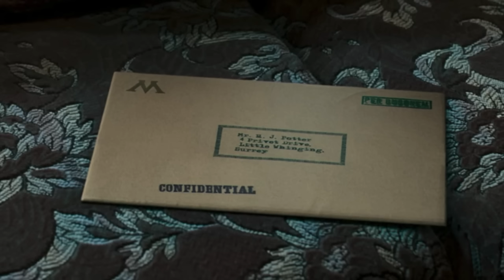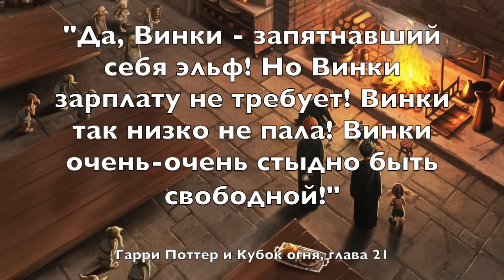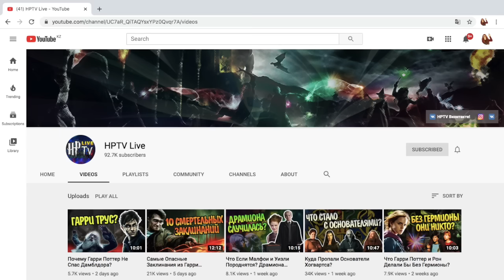🧦 Жизнь Добби ✨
02:27 Dobby The Elf by Yazid Ramkan
05:39 Forgotten Characters - Winky by Sami Cappa
05:45 Dobby And Winky by 1enae4ragon
05:51 Dobby and Winky by laerry
06:47 Winky the House Elf
07:27 Dobby gave Harry gillyweed by laineymay
09:02 by Ottowl
11:09 Dobby's Farewell by SaBenerica
11:14 Dobby's funeral by Marta
11:42 Here Lies Dobby - A FREE ELF by NanethielHinkypunk

❤️ Огромное СПАСИБО патронам канала: minievok, etiam3221, Osi.viki, Freya Inverse, Анастасия, Vita Lukash, RinShi, Vasya_Pupkin, RuZveLT и Sweng!!!